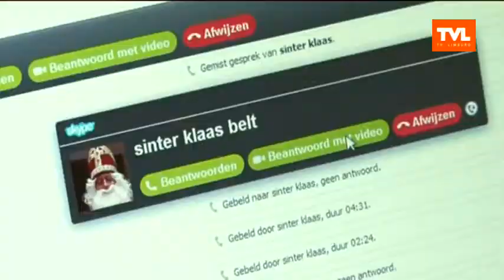Tongeren: koopzondag Sint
DAG LIMBURG - Zondag 6 november komt Sinterklaas naar Tongeren. Zwarte pieten zullen in elk Tongers dorp alle kinderen en hun ouders ophalen en naar de stad brengen voor een bezoek aan de Sint of om te shoppen. Sinterklaas is mee met de tijd want hij gebruikt zijn ipad om te skypen met Cindy Gilissen van de stad Tongeren.  (uitzending 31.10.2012)